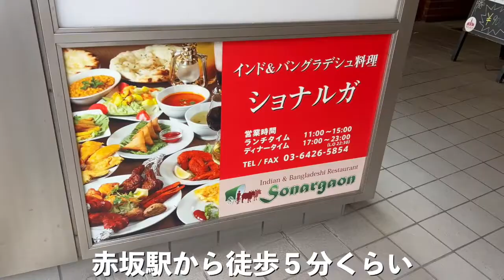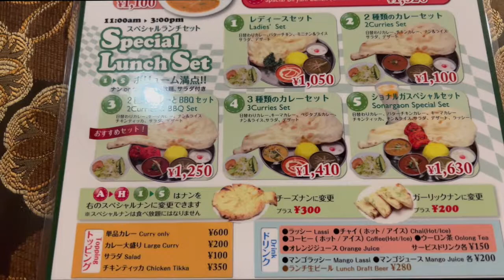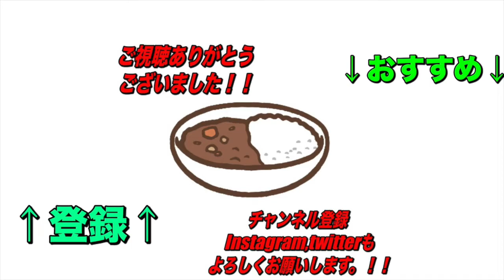本格バングラデシュ料理のお店！【赤坂】ショナルガさんでバングラの母の味を堪能！【くわちゃんねる】カレー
実際はディナー営業に事前予約で伺うとさらに色々楽しめるようです！

本日のお店

インド＆バングラデシュ料理 ショナルガ

予約可

住所
東京都港区赤坂6-6-4 イズミマンション1F

交通手段
東京メトロ赤坂駅5b出口より徒歩3分
東京メトロ溜池山王駅より徒歩8分
赤坂駅から227m

営業時間
ランチ11:00〜15:00
[月〜金ディナー]
17:00〜23:00（L.O22:30）
[土・日・祝ディナー]
17:00〜22:00（L.O21:45）
日曜営業
定休日
無休

過去のオススメ動画です！↓↓↓
是非見てね！